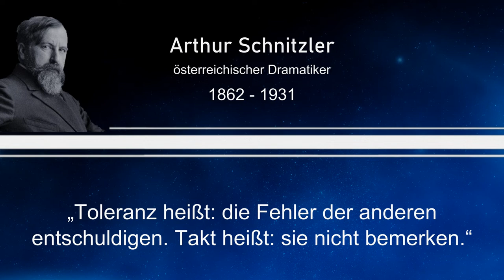Weisheit des Tages 38 - Arthur Schnitzler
Dieses Mal mit einem Zitat von Arthur Schnitzler, einem österreichischen Dramatiker.